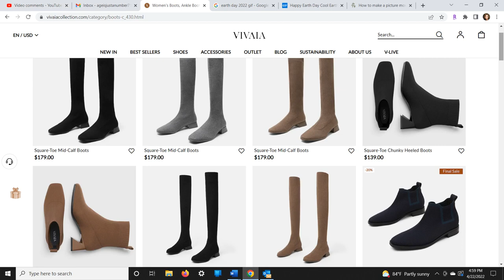VIVAIA Unboxing Review and Try On | Sustainable Fashion | Earth Day 2022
Thank you to VIVAIA for sending me these darling shoes!  Today is Earth Day and no better time for me to share them with you.

link to blue flats
link to brown flats

I am a personal stylist specializing in Mature WOMEN.  My channel focuses on mature WOMEN who have a love for fashion and beauty, and maybe a few surprises from time to time.

Have you signed up to get cash back while shopping? Check out RAKUTEN and get $25 when you sign up using my link and make your first purchase. and I get $25. This helps my channel!